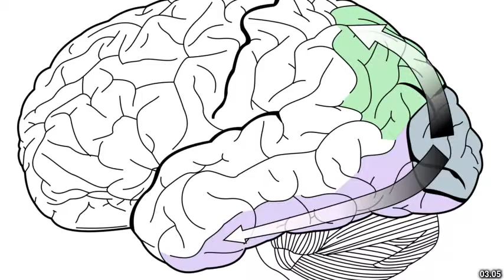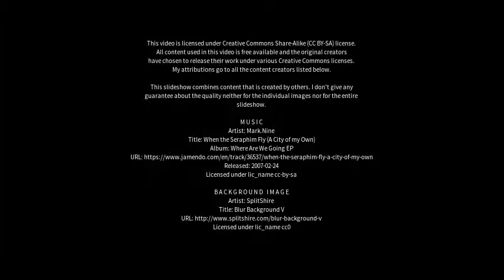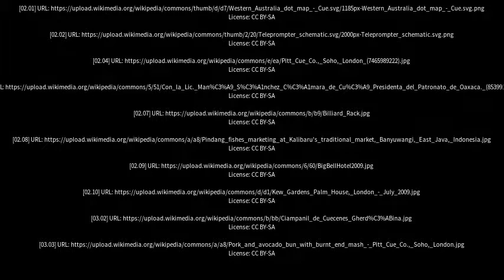Best places to visit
Best places to visit - Cue (Australia) Best places to visit - Slideshows from all over the world - City trips, nature pictures, etc.